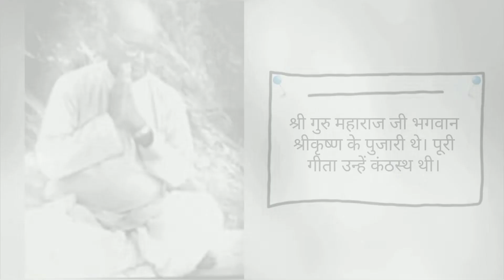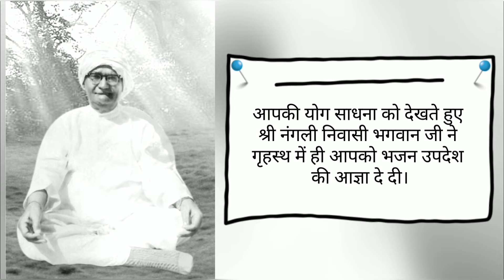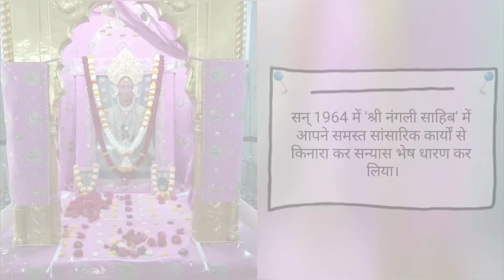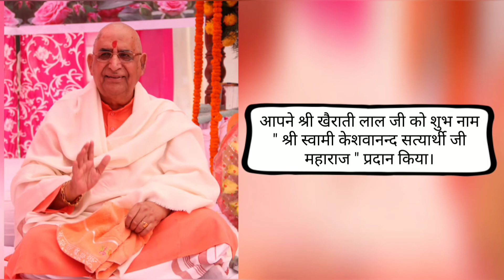Shri Paramhans Swami Ramanand Satyarthi Ji Maharaj Ji Ki Jeevan Leela